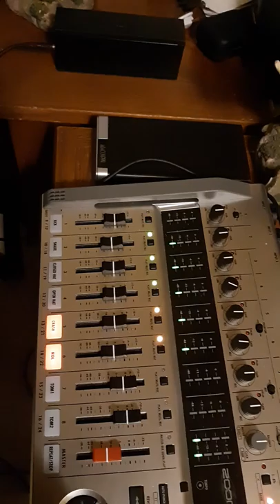Ill be released if i post bail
loosely based on if ill be released.. except i dont know the changes.